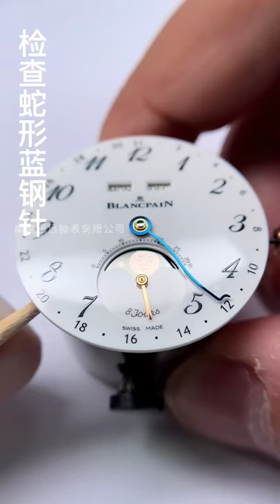Blancpain Villeret Maintaining Vlog